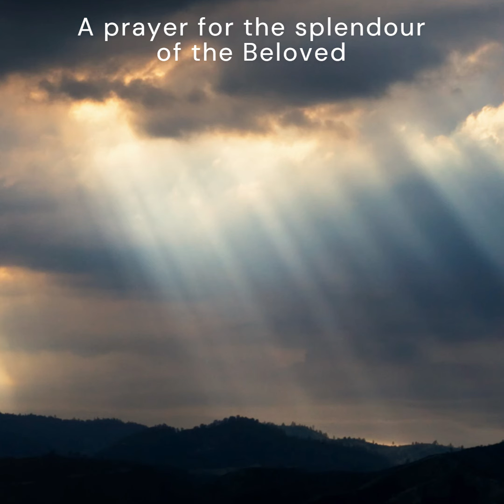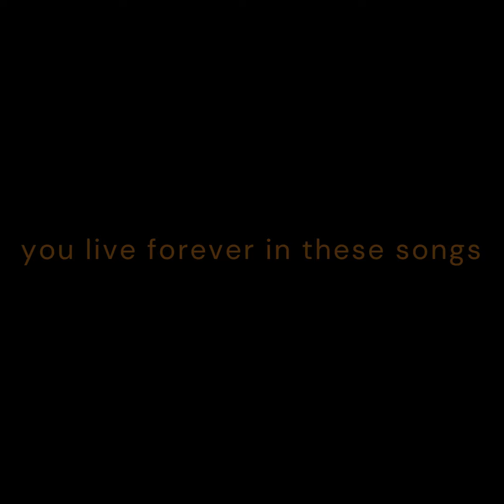Vouchsafe by Kat Drake of The Bird & The Butterfly with Nadim Rohani : track 3 of Lighted Candle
A prayer for the splendour of the Beloved to brim within our hearts

Written by Kat Drake (@katlotus ). Performed by Kat Drake and Poppy Villierezz ( @poppyvillierezz3001 ), with Kayvan Walker on guitar and Nadim Rohani (@NadimRohani ) on Bouzouki. Produced by Pablo Villierezz .

Lyrics from the Bahai Writings:

Vouchsafe,
O Best Beloved of the World,
a ray from Thy Splendor.

Yá Bahá’u’l-Abhá
 Yá ‘Alíyyu’l-‘Alá
Allah’u’abha
Yá ‘Alíyyu’l-‘Alá
Yá Bahá’u’l-Abhá

These are Thy servants;
bowed themselves down before Thine exalted Utterance

Thy loyal bondsmen and Thy handmaidens,
who have responded to Thy call

they responded to Thy call

hearts shimmering with love
Out of the deep pools of thine abounding grace
Make thou this garden to flower
Keep it ever green, ever shimmering and fair